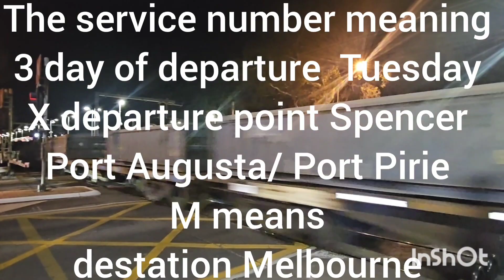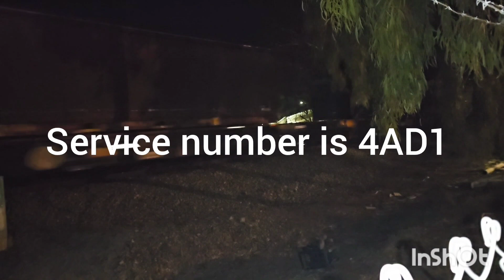south Australian trains